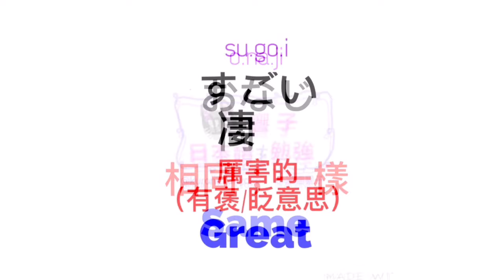日文學習 | 大家的日本語 | 日語自學 | JLPT | WORDS 71 [黑貓響子]